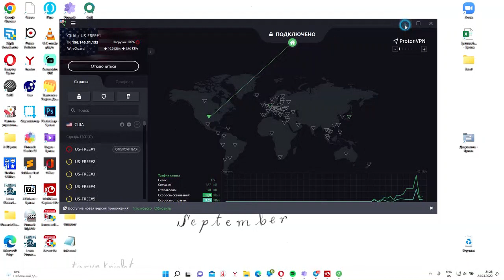Что творит Тинькофф банк. Таких выкрутасов я давно не видел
Доллары сейчас мало кому нужны и для банков вклады граждан в долларах стали чистым пассивом.
Поэтому они стремятся мягко или не очень подтолкнуть вкладчиков к тому, чтобы они зафиксировали свои убытки и поменяли свои доллары на рубли по текущему курсу, который совсем обвалился.
Наиболее жестко в этом направлении действует Тинькофф.
Это просто жесть.
Особенно издевательски выглядят фразы о том, что они постоянно думают о том как ЕЩЕ улучшить обслуживание клиентов!